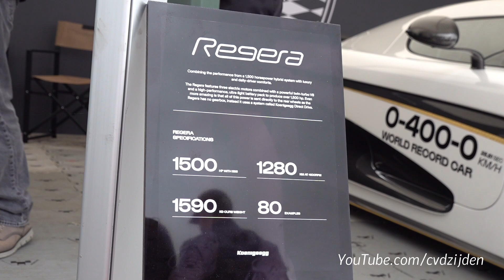Koenigsegg Regera - Accelerations, Burnout & Fly-By SOUNDS @ Goodwood Festival of Speed!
During the Goodwood Festival of Speed I have filmed this white Koenigsegg Regera. It has a twin turbo aluminum 5,0L V8 engine that produce 1500HP and it has a Max torque of 1280 Nm at 4100 rpm. You will hear the crazy acceleration sounds (no gearbox sounds) and see some epic burnouts! I hope you enjoy the video!

Ciao,
Chris /cvdzijden